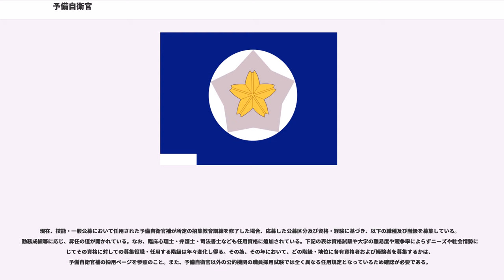予備自衛官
予備自衛官（よびじえいかん、）とは、自衛隊（陸上・海上・航空）が予備要員として任用している非常勤の自衛官のこと及びその官名。特に予備自衛官の官職または官職にある者をいう。非常勤国家公務員として、有事・訓練等の際に召集され、自衛隊における各任務に就けられる。一般の軍隊における予備役、大日本帝国海軍における予備員制度等に相当する。

予備自衛官とは常に維持する常備自衛官の人数を抑え、必要な時だけ効果的に増員するための制度またはその任にある自衛隊員の官職及びその職にある者のことをいう。身分は非常勤の防衛省職員（非常勤の特別職国家公務員）・自衛隊員であり、防衛省職員の定員外とされている。管理は各地方協力本部が行なっており、予備自衛官を以って官名としている。

自衛官を退官した者、予備自衛官補の教育訓練を終了した者より任官させる。予備自衛官補の課程を修了して予備自衛官に任官した者を特に公募予備自衛官といい、現役出身者と区別することがある。即応予備自衛官、予備自衛官補と合わせて予備自衛官等という。予備自衛官制度の発足は、1954年（昭和29年）であり、2004年（平成16年）には予備自衛官50周年を迎え、予備自衛官50周年記念中央訓練や記念祝賀会、日米予備役懇談会などが挙行された。

採用の推移としては、1961年（昭和36年）に幹部自衛官たる予備自衛官がはじめて採用されるようになり、尉官が10名程度採用された。また、女性予備自衛官については、予備自衛官制度発足時より看護士などの職種で募集されその要員が年々増加傾向にあった。一般の女性予備自衛官としては、1995年（平成7年）に募集され、2004年時点で約1100人にのぼるとされ、その後も序々に増加している。2002年（平成14年）には、佐官の予備自衛官も採用されるようになっている。2008年現在で約24万人の現役に対して約5万9千人、2013年現在で約23万人の現役に対して約3万2千人の予備自衛官が登録されている。現在の予備自衛官の定員は約5万人であるが、充足率は定員の約7割に過ぎず、よしんば現在の定員どおりの人数が集まったとしても現役の2割～2割5分ほどにしかならない。これに対して諸外国の軍では、一般に予備役は現役の半数から同数を揃えるのが一般的であり、さらに徴兵制度を敷いている国家では予備役の方が現役より多く、数倍から十数倍を擁するケースもある。自衛隊および予備自衛官制度が全志願制である事を勘案しても、もともと自衛官の国家総人口に占める割合が諸外国各国の軍のそれらに比して高くない。

本来であれば訓練には最初から最後まで連続して出頭することが練度の面でも望ましいが、一般企業での勤務など普段の社会人としての生活と予備自衛官としての職務を両立するため、予備自衛官（年5日間）および即応予備自衛官（年30日間）の訓練招集には分割出頭が認められている（ただし予備自衛官補の教育訓練招集には分割出頭は認められておらず、各「タイプ」ごとに連続5日間の出頭が必要である）。予備自衛官（5日間）の場合、3日間と2日間（または2日間と3日間）の二分割が認められており、連続出頭日数が確保できれば「訓練日程中で出頭する日」は特に問わない（例えば金〜火曜日までの5日間で訓練が実施される場合、金・土・日曜日と出頭したら次回は月・火曜日の訓練に出頭しなければならないというわけではなく、「金・土・日曜日の3日間と土・日曜日の2日間」というように2回の週末に分けて出頭することも可能である）。

自由民主党国防部会では、日本の予備自衛官の規模や機能および役割などが各国の予備役と比較して非常に限定的であることから、これに対する改善をはかるとともに、現在では2佐（中佐相当）までにとどまっている公募予備自衛官を、1佐（大佐相当、陸上自衛隊では「1佐（一）」が諸外国軍の准将相当とされる）および将官など上位の階級への運用もおこなうことを提言している。

民主党も2003年（平成15年）に策定したマニフェストにおいて予備自衛官の拡充を提言していたが、2009年度のマニフェストではこの提言は除かれている。政権交代以降、予備自衛官の定員(47,900人)に増減はなかったが、2010年菅内閣(当時)により『平成二十三年度以降に係る防衛計画の大綱』が発表され、防衛費のなかの大きな割合を占めている人件費を抑制する施策として、「厳しい財政事情の中で有効な防衛力を確保する」ため「退職自衛官の有効活用」を図り、「公的部門での受入れを含む再就職援...